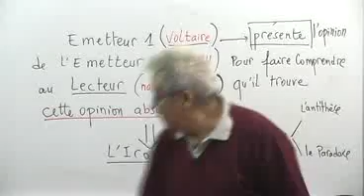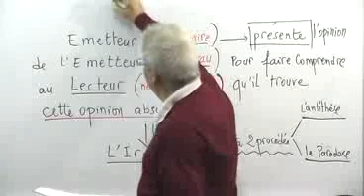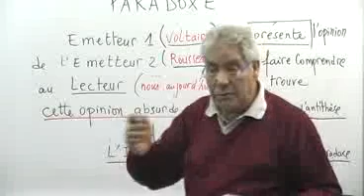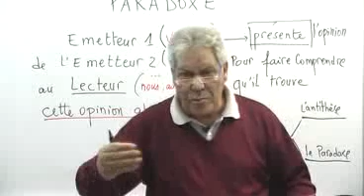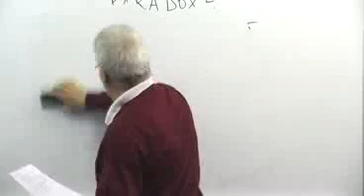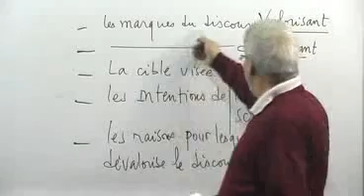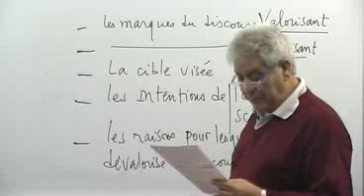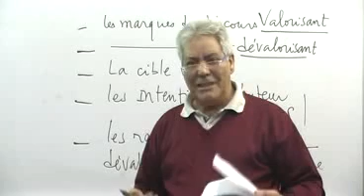Analyse du texte de J.J Rousseau La propriété privée, facteur d'inégalité : les marques du discours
لغة فرنسية
سنة ثالثة ثانوي